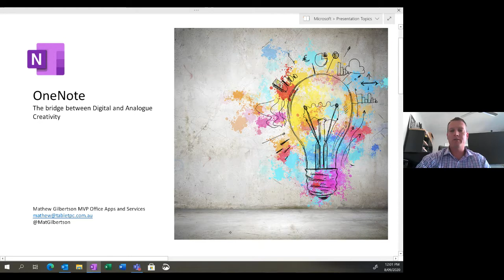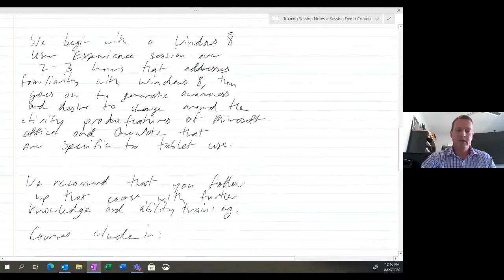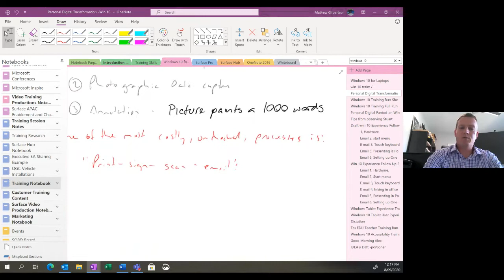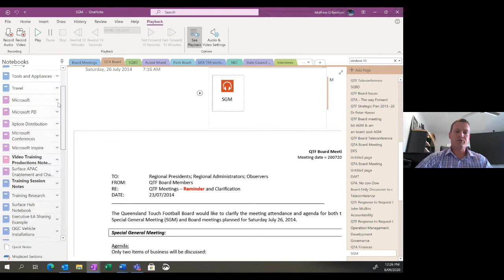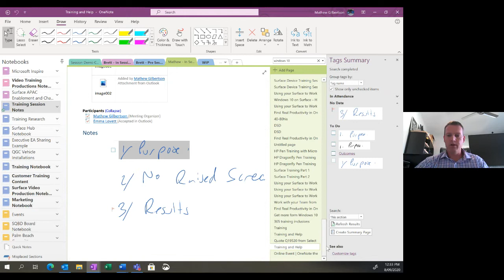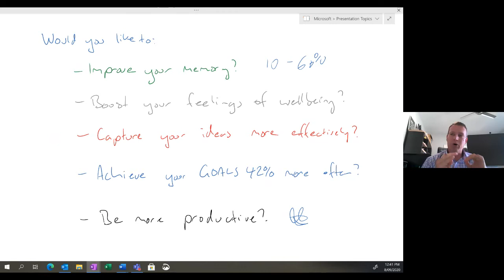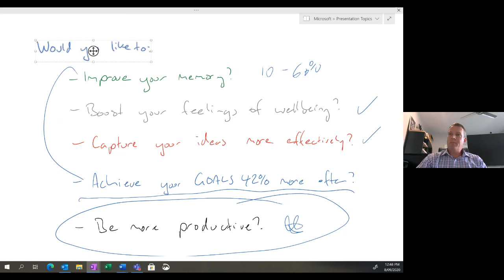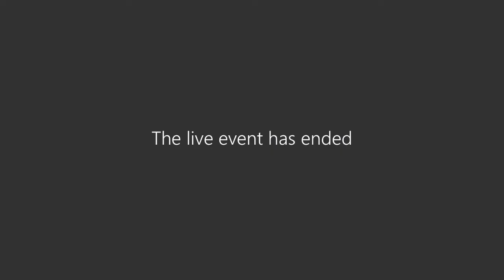OneNote on the Bridge between Digital and Analogue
OneNote remains the hidden Gem in the Office suite of products. This talk will emphasize it's unique position as a content creation tool and demonstrate how that content can feed into the rest of Office.

Speaker: Mathew Gilbertson, Microsoft MVP (Office Apps & Services)

[eventID:11787]